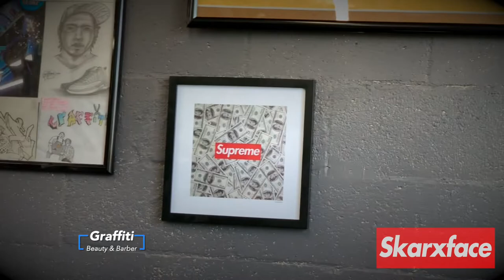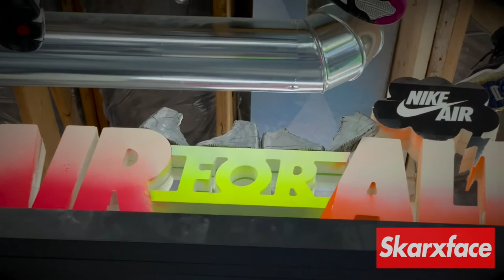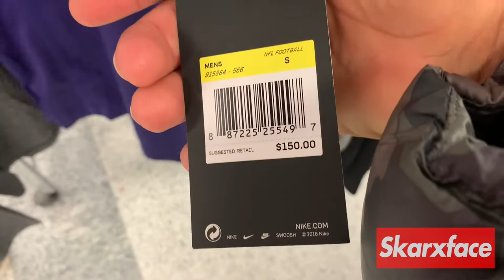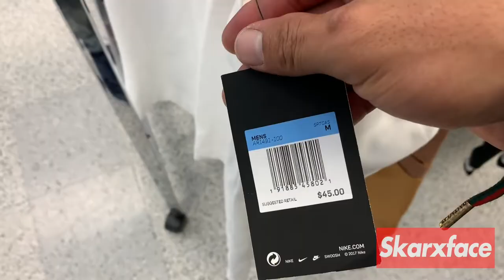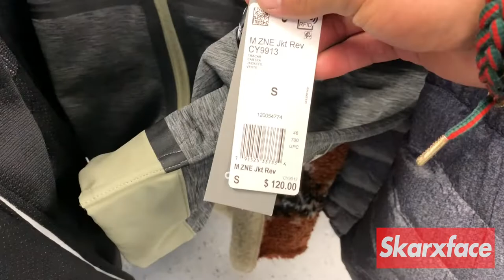Trip to Ross and Vlog, Epic Reacts and premium 270 Finds Fluffy state Fair, Weech new shop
What have you guys found?

eBay account